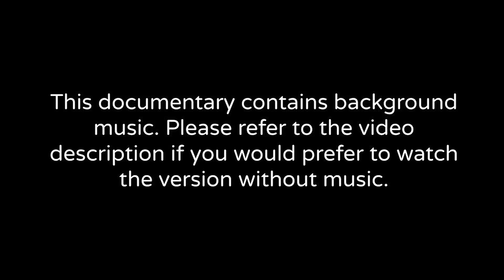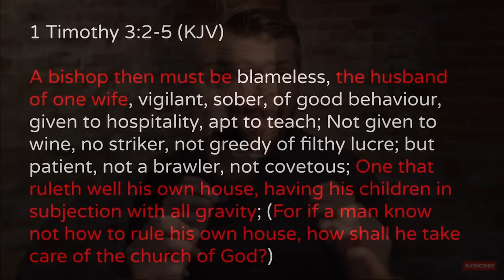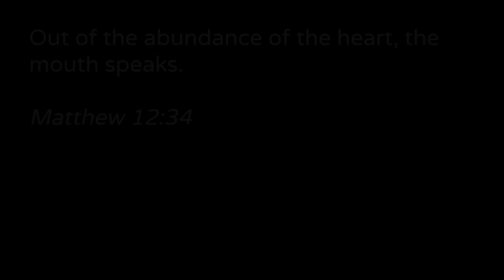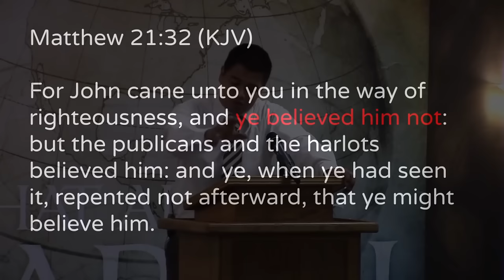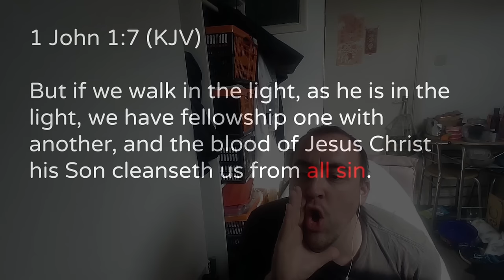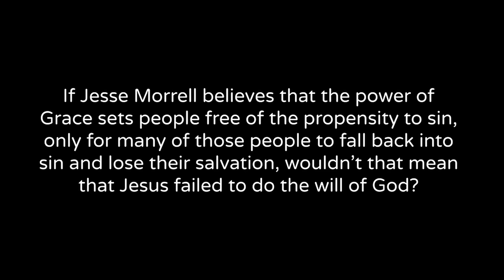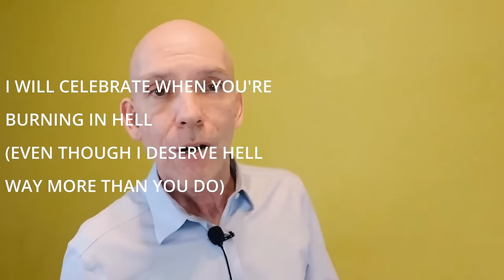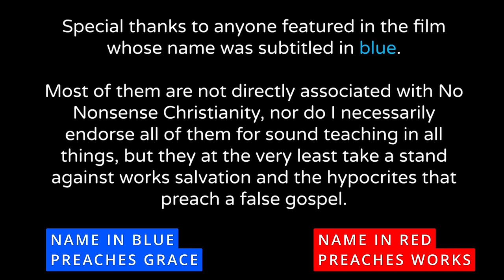REPENT OF YOUR SINS 2, The Hypocrites - Documentary, false prophet exposure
A documentary exposing the people who teach the "repent of your sins to be saved" gospel, while they do not repent of their own sins. Please share it and help to get this important message out there.

SCHEDULE:
00:00:00 - Disclaimer and logos
00:01:05 - Introduction
00:28:35 - Catholicism
01:07:46 - Lordship salvation (Protestantism/Evangelicalism)
01:59:41 - Sinless perfectionism
03:29:44 - Conclusions
03:41:49 - Ending

Using software called DVD Videosoft, or an online converter such as you can download a copy of this documentary from the URL.

Software used to produce this video:
- Da Vinci Resolve (editing) (also used KDEN live to cut segments out of their originals)
- DVD Videosoft (video downloader)
- Google slides (presentations)
- OBS Studio (video recording)
- Audacity (audio recording)